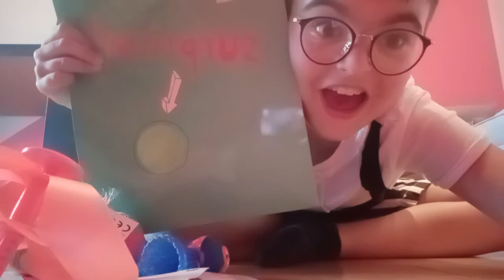Cosa Trovi Nelle Box Sorprese di Tiger?! 😂😂